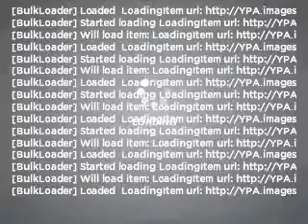2003 Volkswagen Passat - Bethlehem PA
Year: 2003
Make: Volkswagen
Model: Passat
Trim: GLX 4Motion
Engine: 2.8 liter 6 cylinder 30 valve
Transmission: 5-Speed Automatic
Color: Gray
Mileage: 99986
Address:
3730 Nazareth Pike